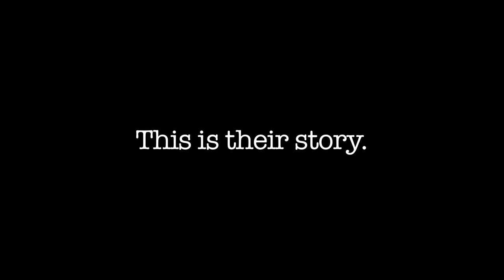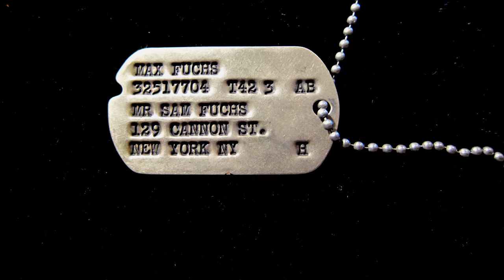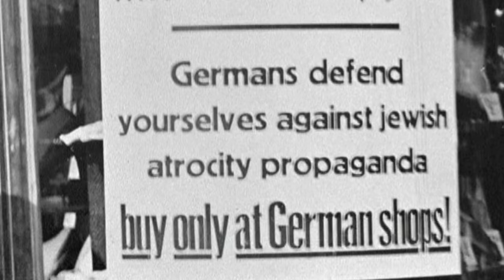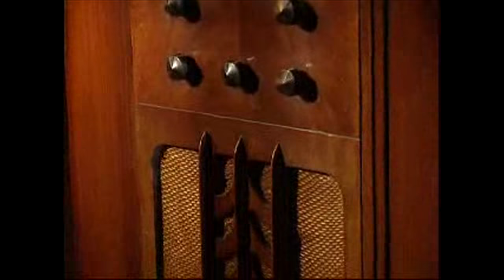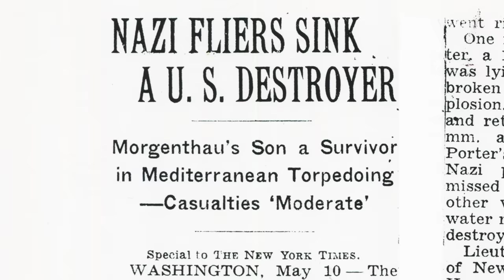GI JEWS: JEWISH AMERICANS IN WORLD WAR II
GI JEWS: Jewish Americans in World War II, a feature-length documentary broadcast on national public television in April, 2018, tells the profound and unique story of Jewish Americans in World War II—men and women who fought for their nation and their people, struggled privately with anti-Semitism, and emerged transformed, more powerfully American and more deeply Jewish. A Turquoise Films Production. Producer/Director: Lisa Ades; Producer: Amanda Bonavita; Writer: Maia Harris.